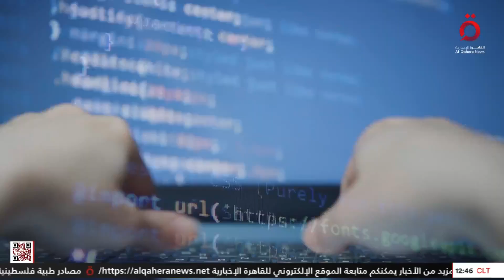نشرة أخبار الثانية عشرة ظهرًا من القاهرة الإخبارية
18/6/2024